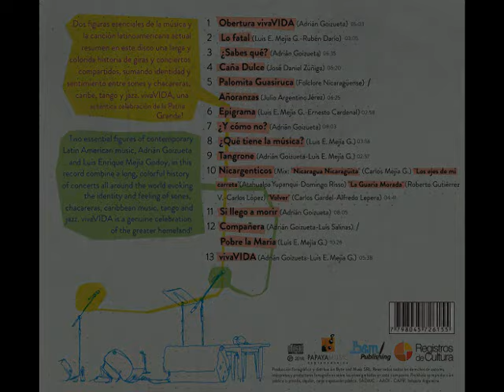Adrián Goizueta - Luis Enrique Mejía Godoy - Epigrama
Compacto: Adrián Goizueta y Luis Enrique Mejía Godoy – vivaVIDA (2016)
Adrián Goizueta: voz, guitarras y dirección musical.
Luis Enrique Mejía Godoy: voz y guitarra
Grupo CU4T3O
Piano: Nelson Álvarez
Batería y percusión: Orlando Ramírez
Bajo eléctrico: Jota Vega
Sello: Registros de Cultura (2016)